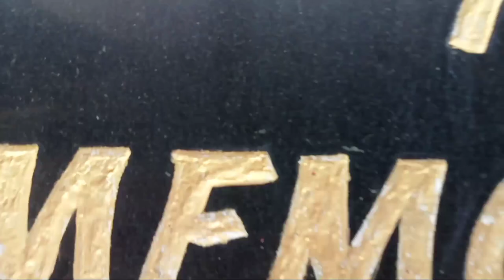Today Vlog Darjeeling to kalimpong lava || Oye Darjeeling || Amin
oye Darjeeling
Vlog